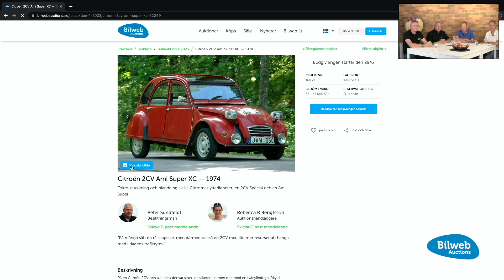Bilweb Auctions Talks - Citroën 2CV Ami Super XC — 1974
På en Citroën 2CV och alla dess derivat sitter identiteten i ramen och med en tvåcylindrig luftkyld boxermotor. Den här bilen började sitt maskinella liv som en Ami Super, det vill säga en Ami 8 med en fyrcylindrig boxermaskin på 1015 cm3 på 54 hästar från den då nya modellen GS. Den nuvarande ägaren köpte bilen med en ambition att uppfylla frestelsen att montera en 2CV-kaross på ett Ami Super-chassi. Projektet genomfördes 2008 och besiktigades samma år med alla papper och ett SFRO-godkännande. Bilen håller en ganska rå finish på alla lösningar och det är en del av charmen. Den har aldrig vinterkörts förutom en medverkan i ett franskt TV-reportage om en 2CV:s äventyr i rallyskogarna i Värmland Rally Sweden 2018.